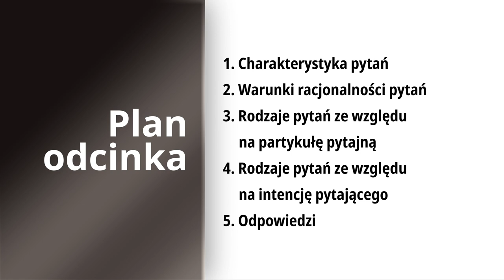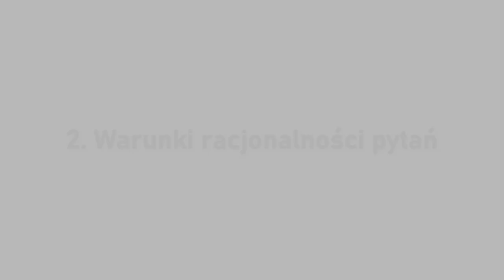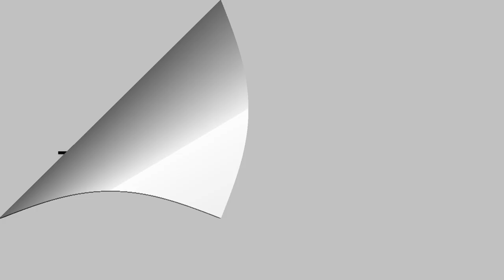„Miniwykłady F!” – Kultura logiczna #4. Zadawanie pytań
W odcinku poruszamy następujące treści:
1. Charakterystyka pytań
2. Warunki racjonalności pytań
3. Rodzaje pytań ze względu na partykułę pytajną
4. Rodzaje pytań ze względu na intencję pytającego
5. Odpowiedzi

O myśleniu krytycznym mówi Agnieszka Lekka-Kowalik – profesor filozofii, magister chemii. Zajmuje się filozofią nauki i etyką badań naukowych. Kierownik Katedry Metodologii Nauk. Pełniła funkcję prorektora KUL ds. promocji i współpracy z zagranicą, dyrektora Instytutu Jana Pawła II, Ośrodka Badań nad myślą Jana Pawła II oraz redaktora naczelnego czasopisma „Ethos. Kwartalnik Instytutu Jana Pawła II”.
Projekt dofinansowany ze środków budżetu państwa, przyznanych przez Ministra Nauki i Szkolnictwa Wyższego w ramach Programu „Społeczna Odpowiedzialność Nauki II”.